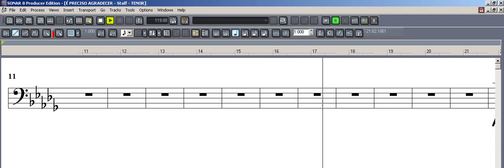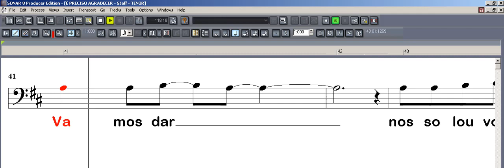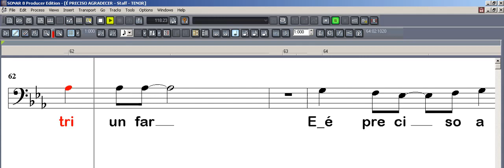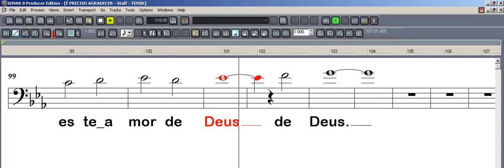PRISMA BRASIL - É PRECISO AGRADECER - TENOR